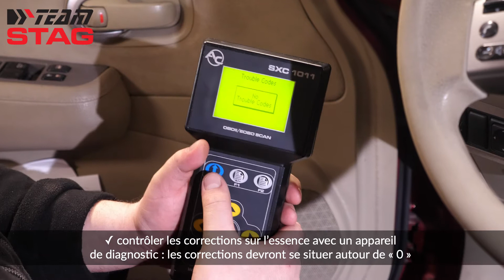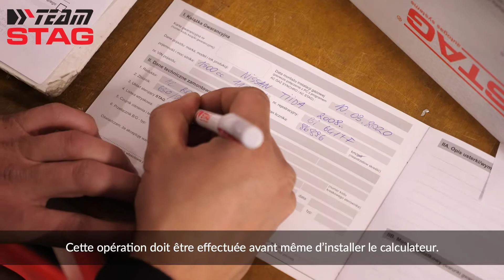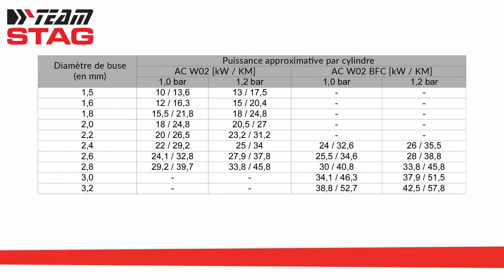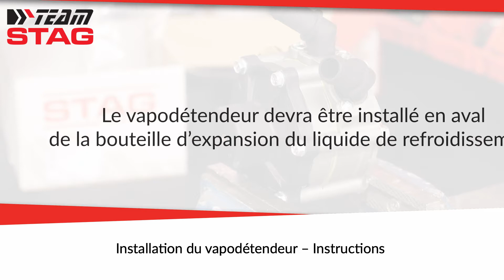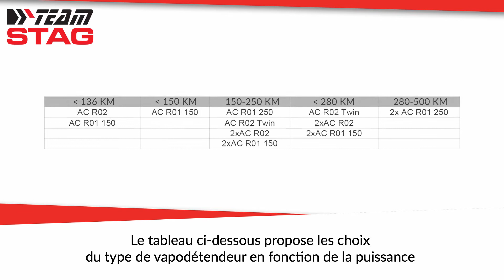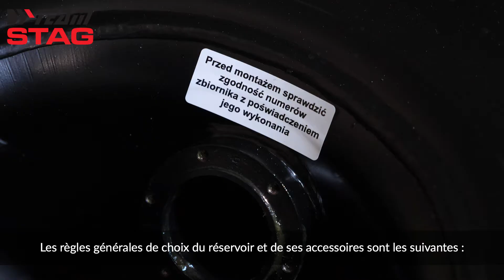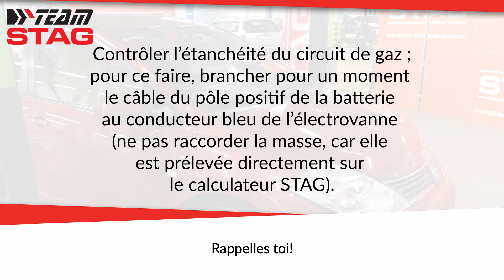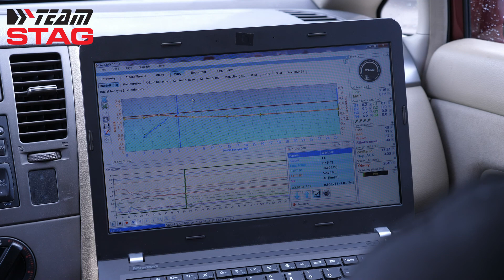Installation du systeme GPL